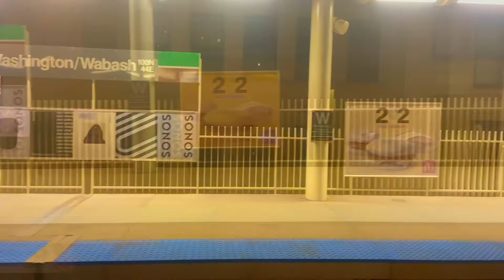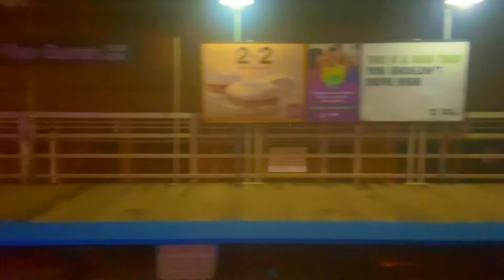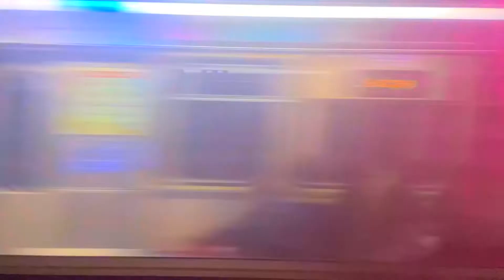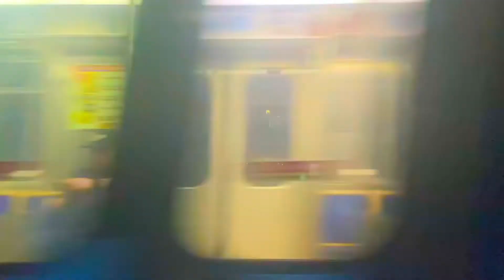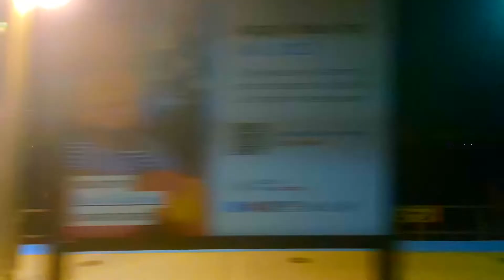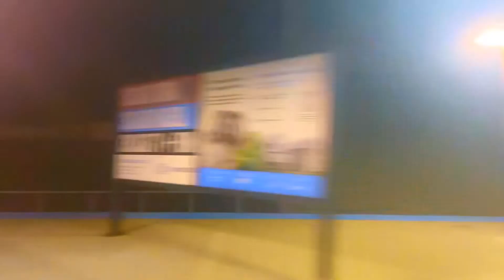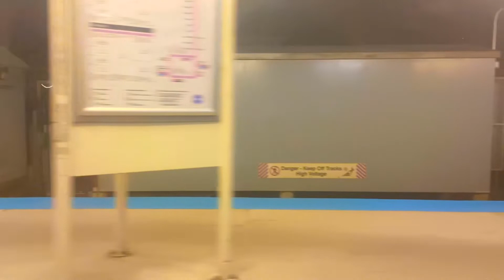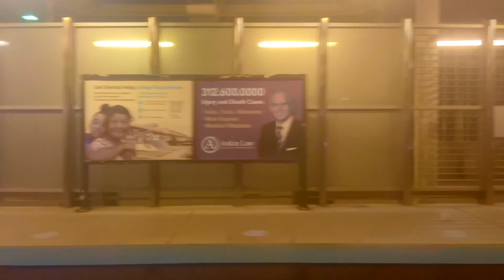CTA Pink Line, Chicago